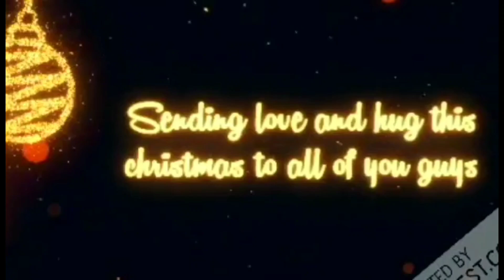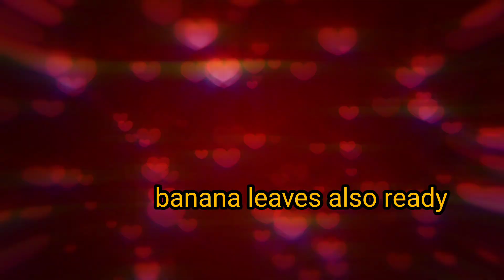pinay married to a Nepalese man good morning everyone!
Merry Christmas